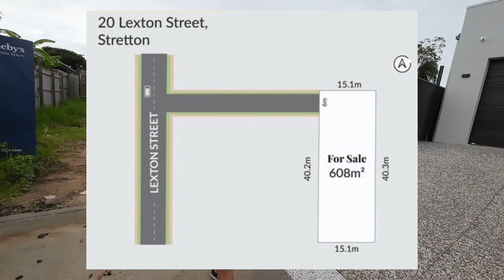布里斯本 Stretton 聯排別墅！最後二戶現房機會！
地址：18 Lexton St, Stretton

🏡 無論大房小房, 有家人在的地方, 就是好房

🔴  歡迎聯繫
微信 : jerrytalkss
Line : jerrytalkss

🇦🇺 澳洲新章節社群 🇹🇼

🔴 FB 社團 : 澳洲房地產觀察
🔴 FB 社團 : 台灣人在澳洲